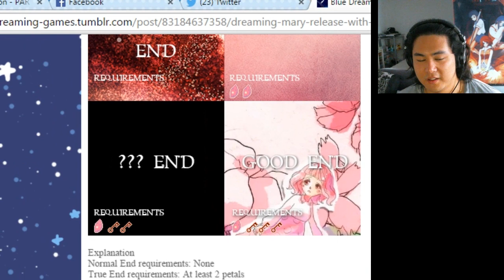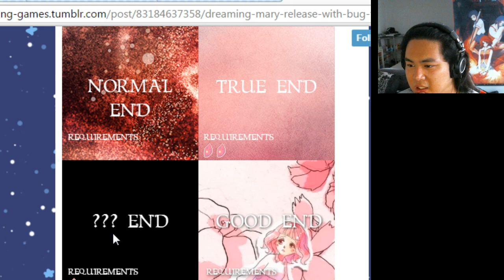Dreaming Mary Part 2 - What is that!?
Too spooks! How do I Hadouken!?

Do you also like the music? Check out the soundtrack!